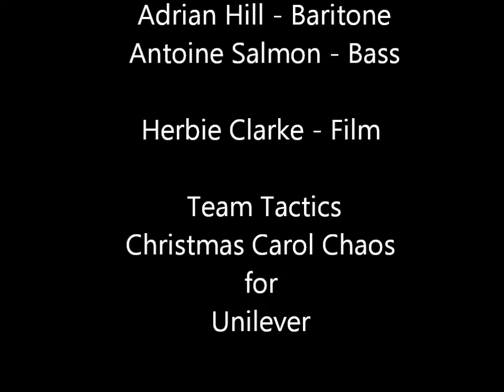Unilevers Christmas Carol Chaos Event organised by Team Tactics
Unilevers  Christmas Carol Chaos Event organised by Team Tactics. Electric Voice Theatre are the workshop leaders.